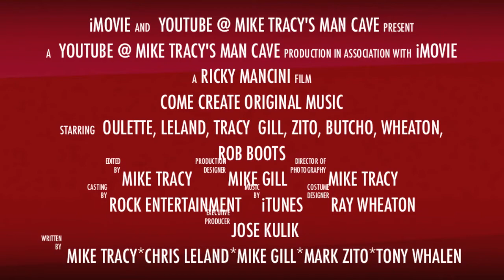Trailer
We are working on 10 new original tunes and videos. They are all coming out excellent. We are excited to share them soon!